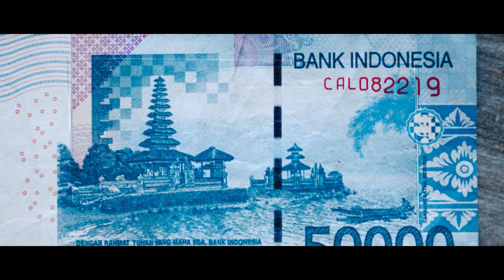JEAZ - Speak Your Mind (Official Video)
Official Video for "Speak Your Mind" by JEAZ (Irwin Gruzon).
💿 This single be a part of the next JEAZ's project.

🎹 Producer: JEAZ
📽 Videomaker: Amie Watkins, Deep Patel, Charlie Jordan
🖥 Video edited by: JEAZ
📍 Localisation : Bali

© Speak Your Mind - JEAZ (Irwin Gruzon) - 2024.